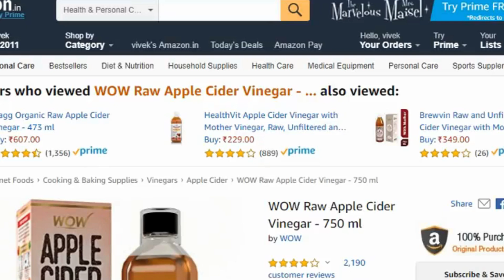@कूल्हे के दर्द का आश्चर्यचकित घरेलू इलाज जो आपको सबक सिखाएगा